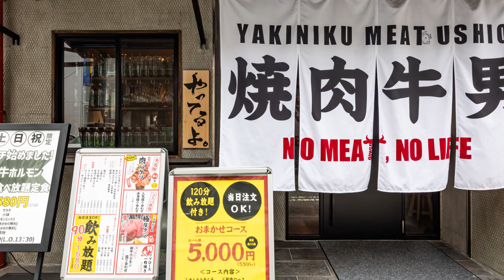焼肉ミート牛男【三宮】 焼肉